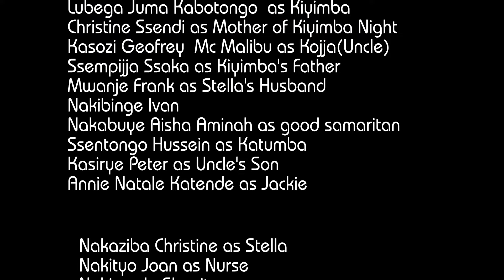journey of love part 79